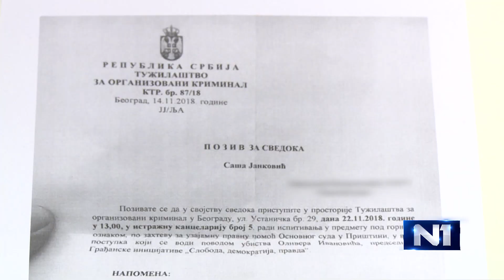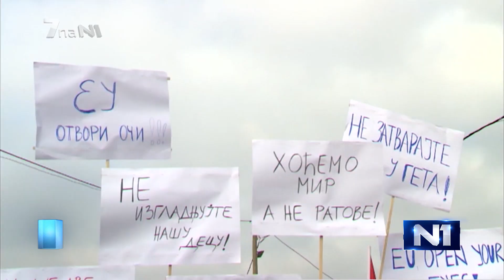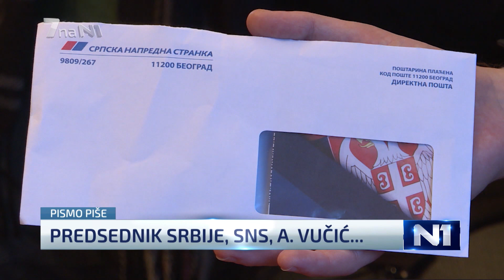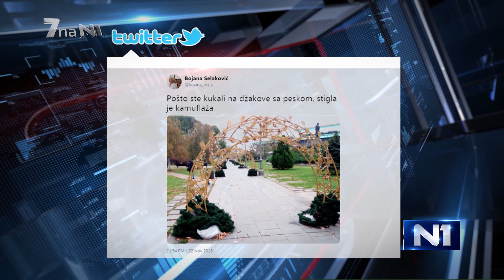7 na N1: O nedelji predstava - iznenadnih i iznenadno otkazanih (25.11.2018)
"Predstava" kosovskih specijalaca u Kosovskoj Mitrovici i Albanaca u Prištini nije se dopala predsedniku Srbije. Zato je on imao svoju "predstavu" u Beogradu, u kojoj su igrali i predstavnici Srba sa Kosova.

U Kruševcu loša "predstava" u režiji momaka u kapuljačama. Zbog nje opozicija optužuje vlast da je od Srbije napravila zemlju razbijenih glava i krvavih košulja.

Tek što je ušao u Predsedništvo BIH, Milorad Dodik već igra glavnu ulogu i predstavljajući zastavu Republike Srpske gura prst u oko kolegama.

Kolegijalnu solidarnost pokazali su hrvatski novinari i srpski glumci. Prvi bojkotom političara Željka Glasnovića, drugi bojkotom festivala na kome predstave Sergeja Trifunovića nisu doborodšle. Traifunoviću je ipak pripala i glavna uloga i najjači apaluz.